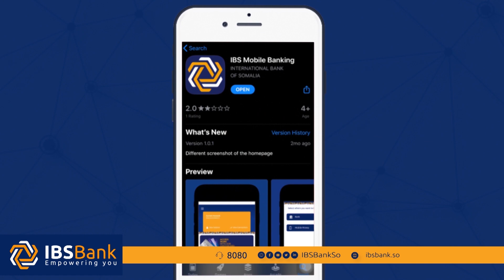Muuqaalka Qarax ka dhacay isgooyska Sayidka ee Muqdisho